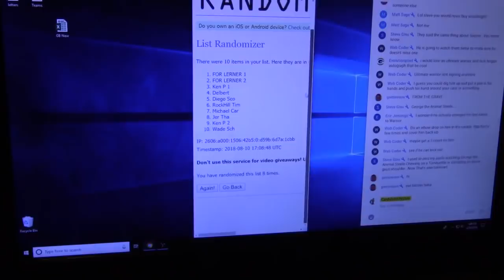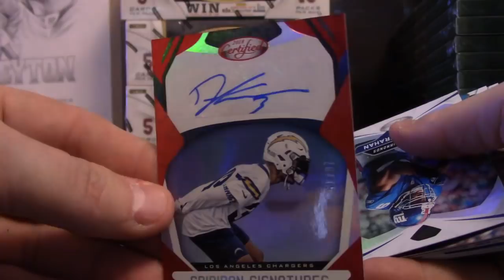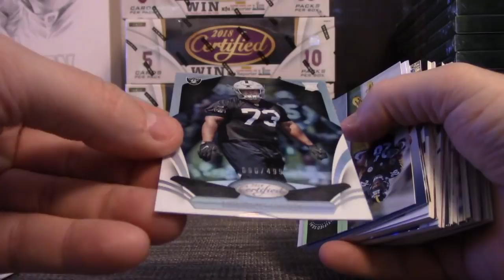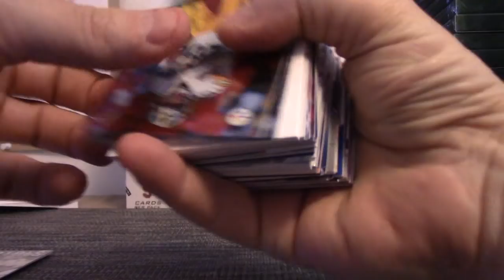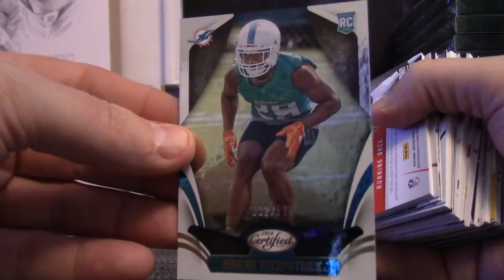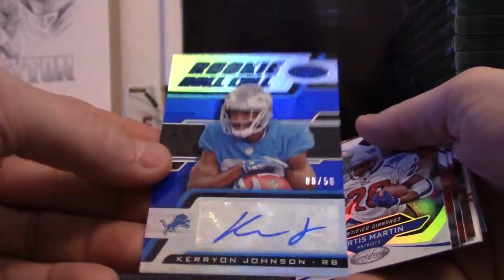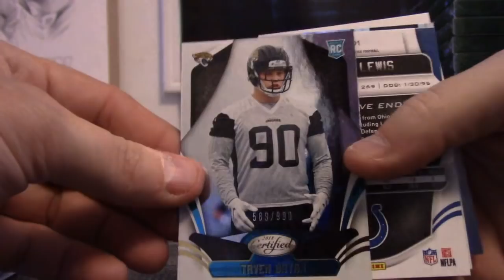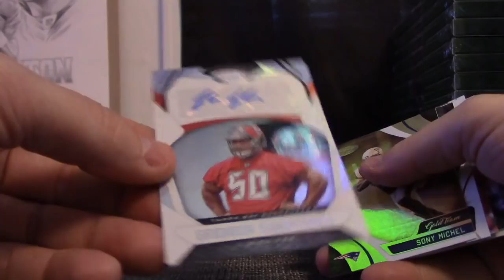2018 Panini Certified Football 6 Box 1/2 Case 'Serial s' GB